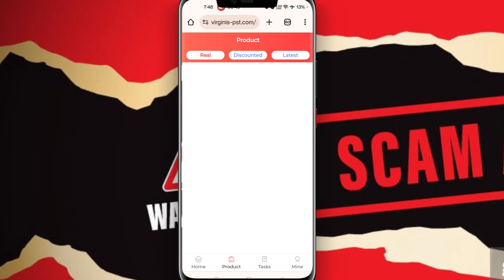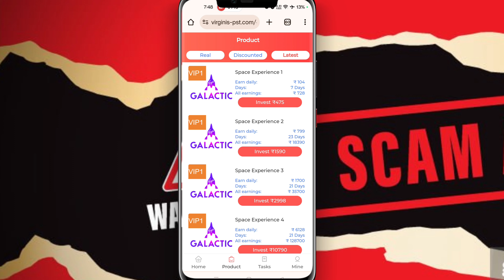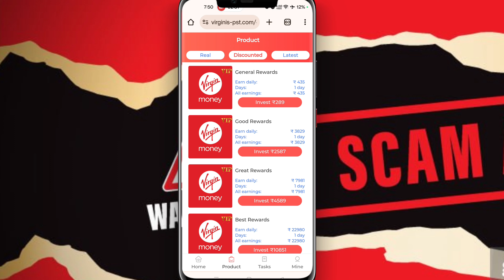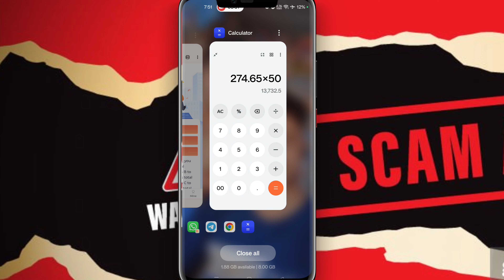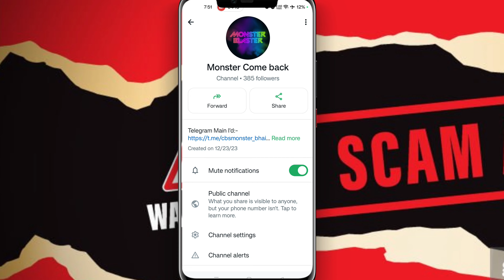Virgin App Withdrawal Problem | Virgin App New Update | Virgin App Real Or Fake | Virgin App Scam